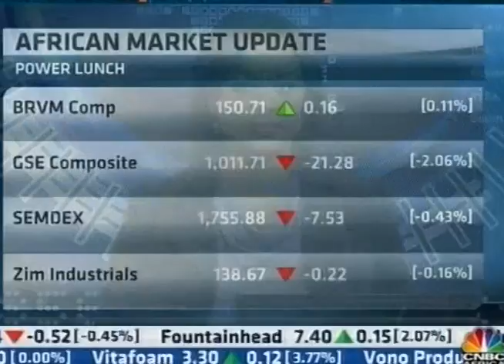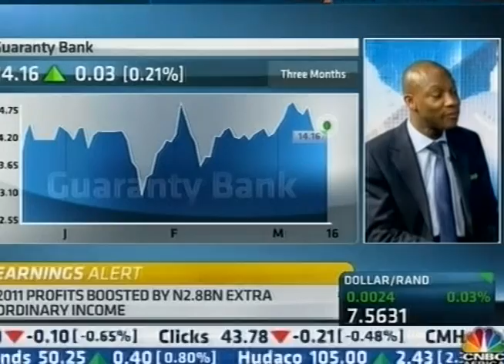GTBank MD's Interview.mp4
The GTBank Managing Director, Segun Agbaje speaks on the 2011 financial results